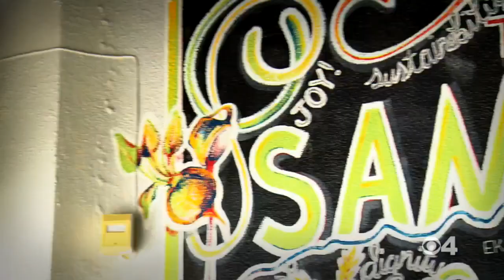SAME Cafe In Denver Helps Homeless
Jim Benemann spoke to the owner of the special restaurant.